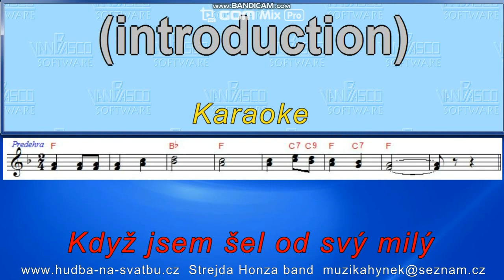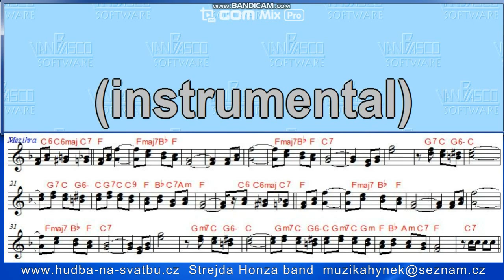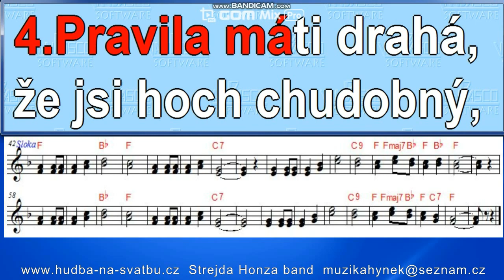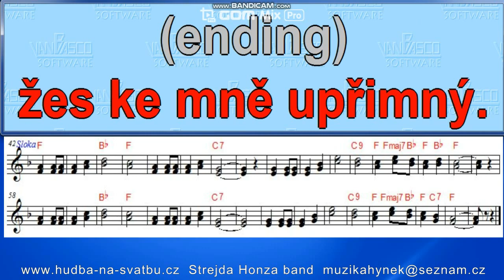Když jsem šel od svý milý karaoke